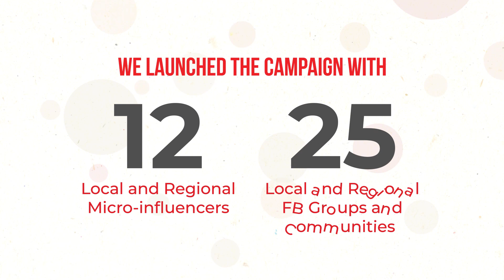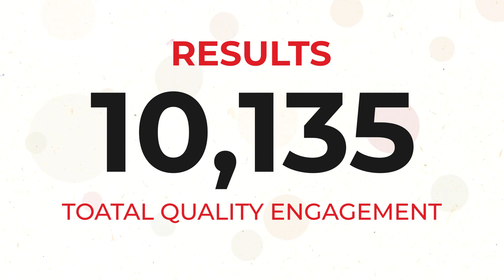Robi Aarar Chatga Best use of Influencers Case Study